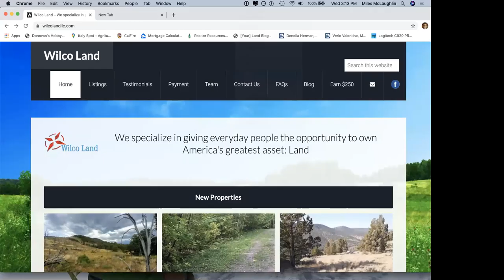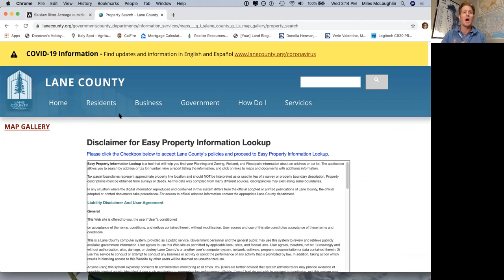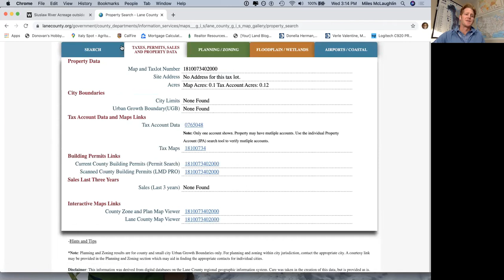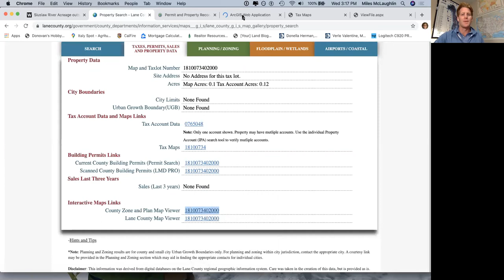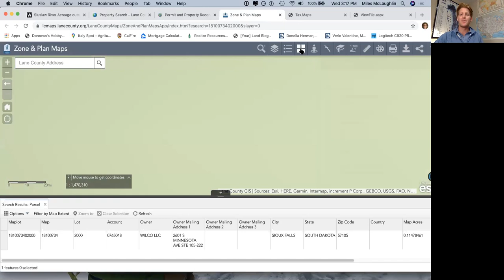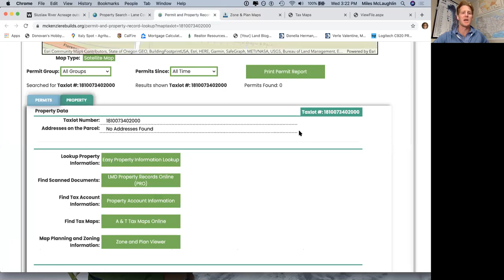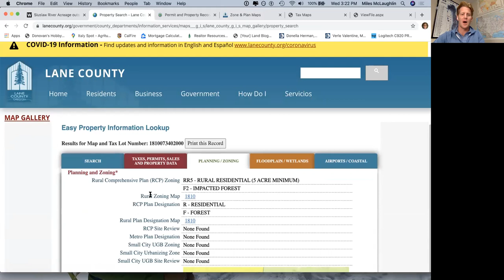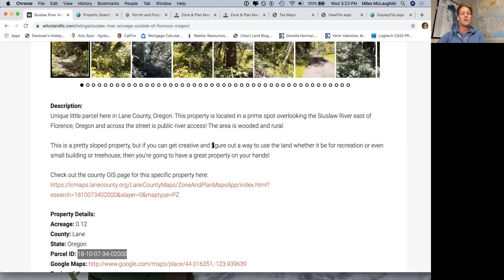How to use Lane County Oregons GIS to research a property!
Work smarter not harder when it comes to your land search. This video shows you how to use Lane County Oregon GIS and property database to your advantage! Give a try and play around with it yourself.

-Miles McLaughlin
Wilco Land